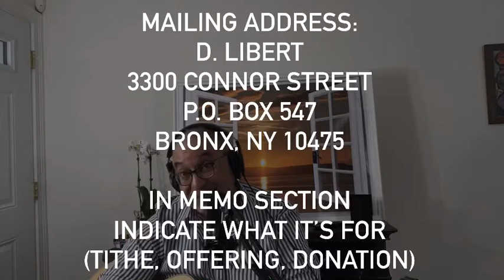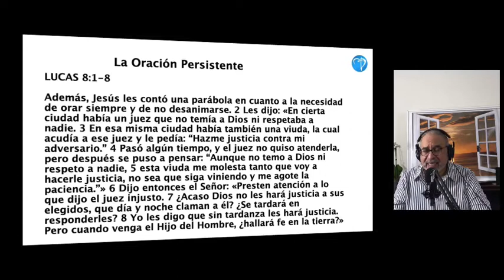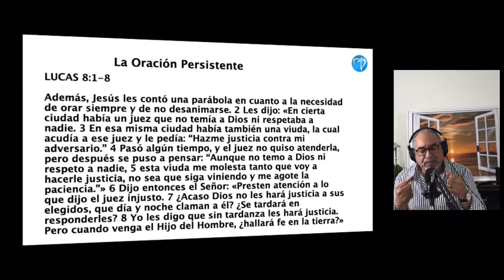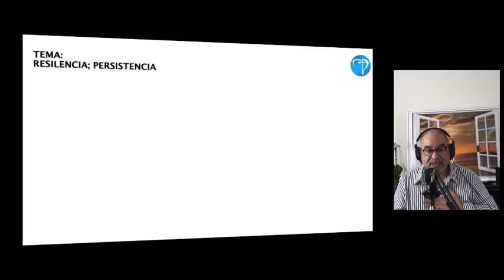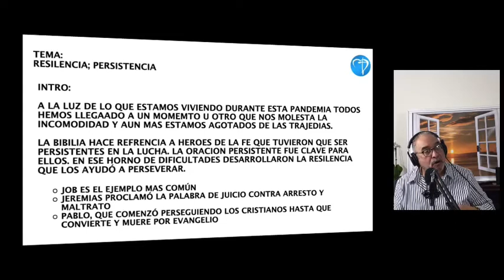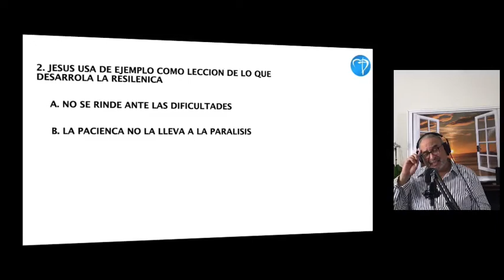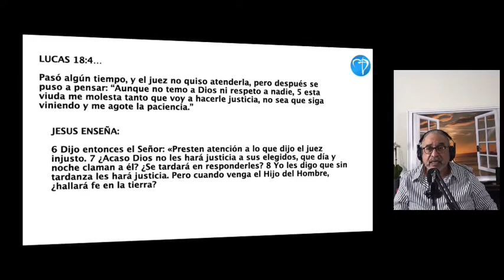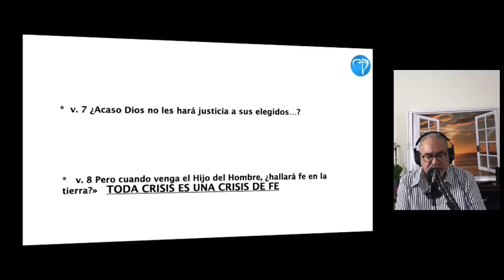Servicio Del Viernes Con El Pastor Colón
La Oración Persistente Lucas 18:1-8
07/24/2020  1:30pm